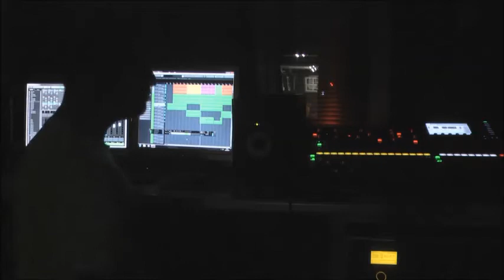studio small phne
Update on DZYEN's debut album.